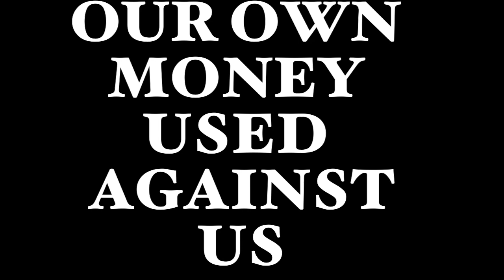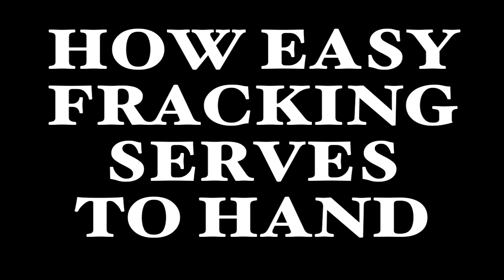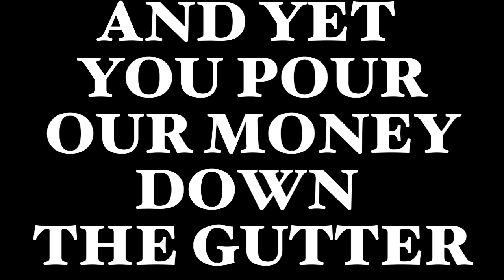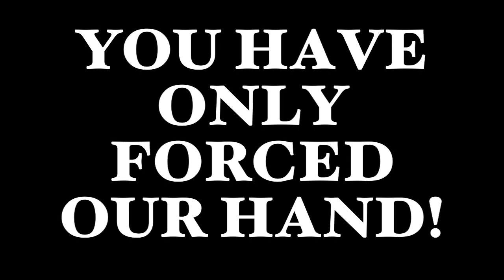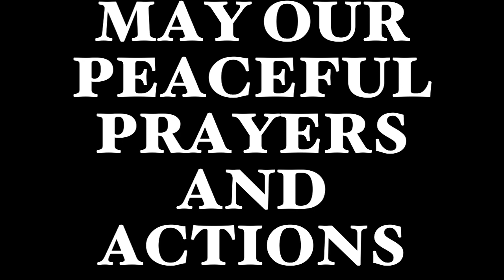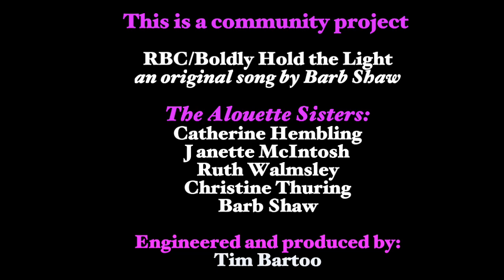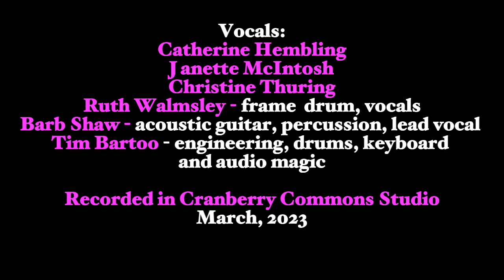Take Your Money (Out of RBC)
RBC, Royal Bank of Canada, is the BIGGEST funder of fossil fuels IN THE WORLD! At this very moment forest fires are RAGING across Canada choking out cities up and down the eastern seaboard into the US. When is this terrorism going to end? We all need to divest from RBC, every pension fund, every organization that relies on this evil banking system needs to get out now before our world is totally up in flames.

Performed and recorded with the Alouette Sisters, Tim Bartoo engineer in Cranberry Commons, Vancouver, BC, Canada